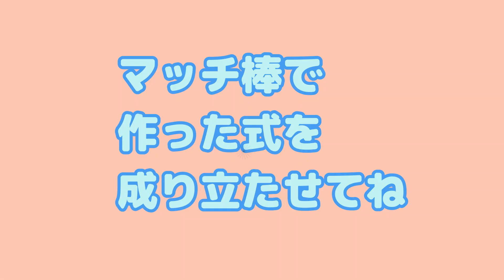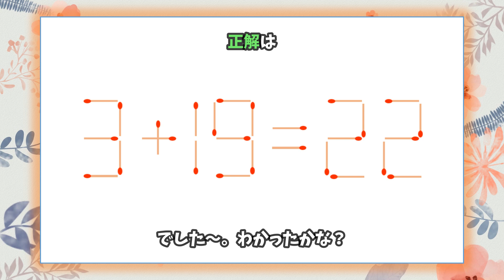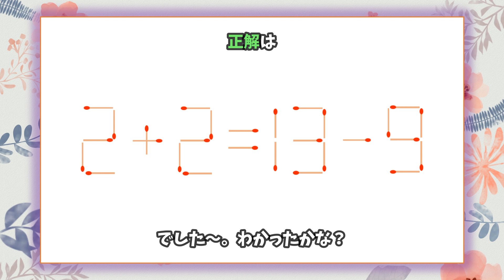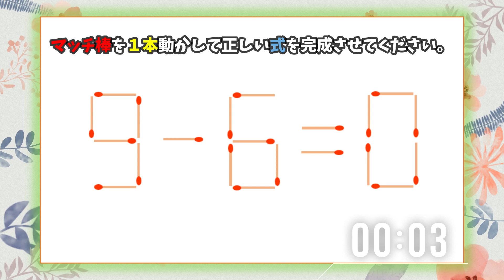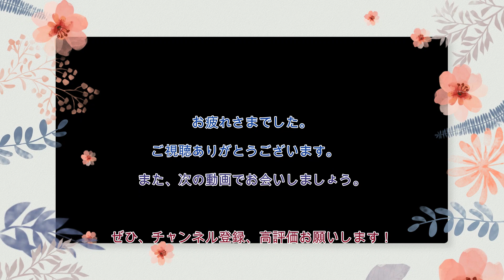【マッチ棒パズルゲーム】数字の組み合わせで等式を完成させろ！